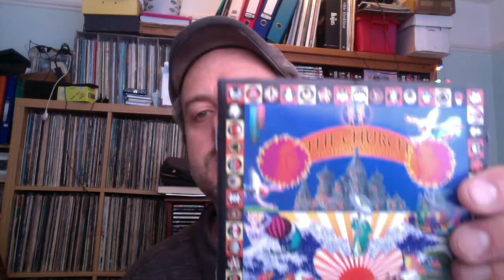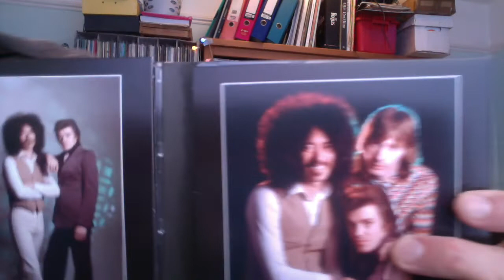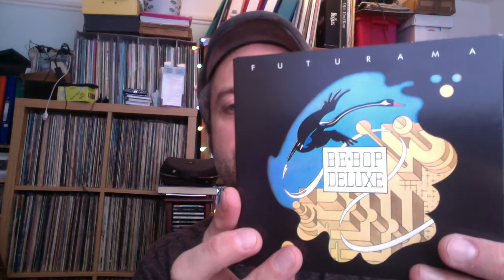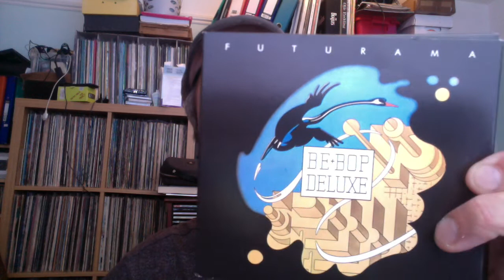The Sunday Evening Listening Couch (Part 9)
Featuring two albums which I listened to from someone else's collection, while on holiday in Anglesey, along with 2 of my own,
PLEASE NOTE: I am now taking requests for the Sunday Evening Listening Couch. If you have an album you'd like me to review, please suggest it in the comments below.